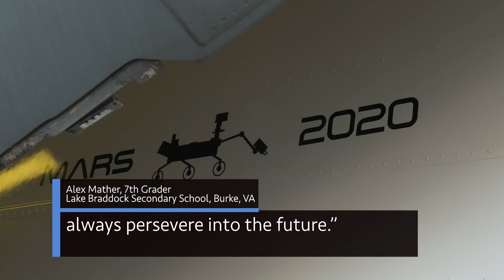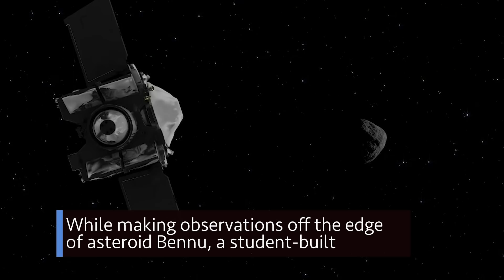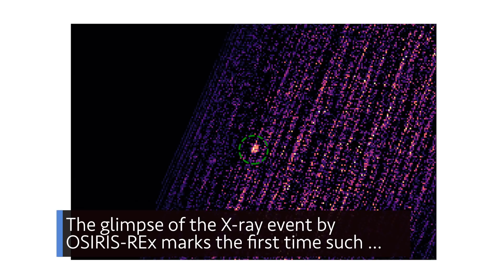A New Name for Our Next Mars Rover on This Week @NASA – March 7, 2020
A new name for our next Mars rover, a new space station resupply mission, and how you can join the Artemis Generation … a few of the stories to tell you about – This Week at NASA!

This video is available for download from NASA's Image and Video Library